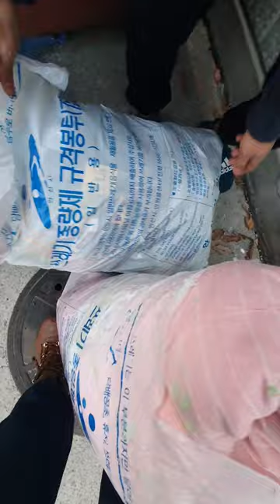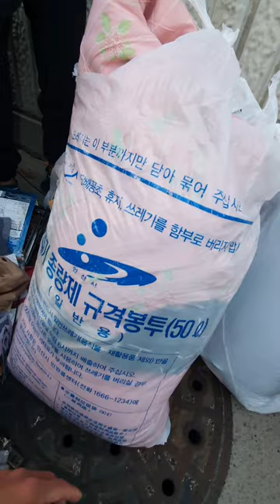Basura sa Korea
Grabe ang ganda pa ng mga gamit na napupulot namin sa basurahan